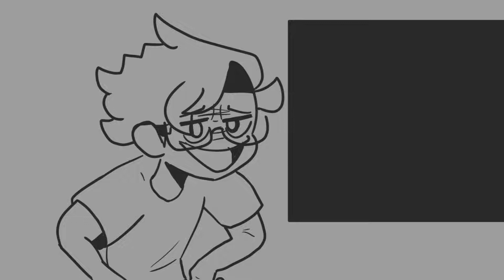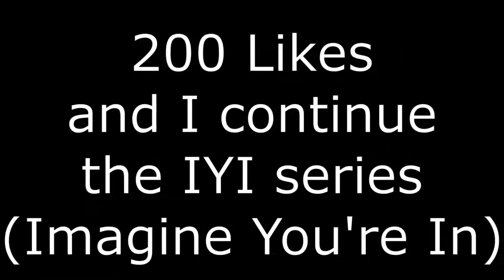IYI: MCC (Incomplete Animation)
MC Championship, also known as MCC, is a Minecraft event where popular creators of the Minecraft community compete in various minigames in teams of four to win. It is organized by Smajor1995 and Noxcrew.